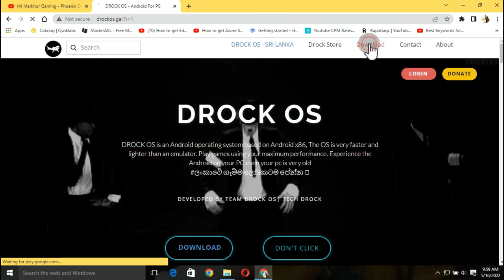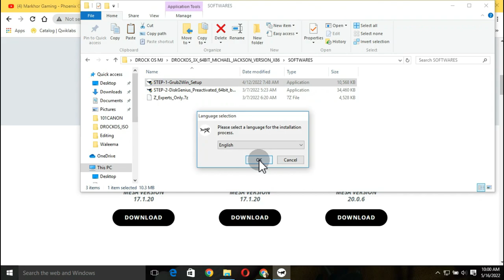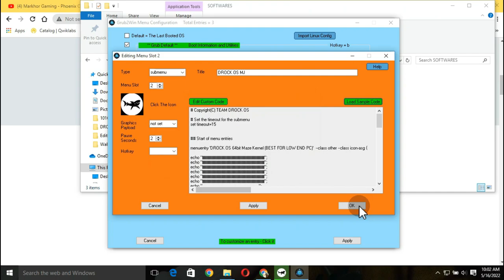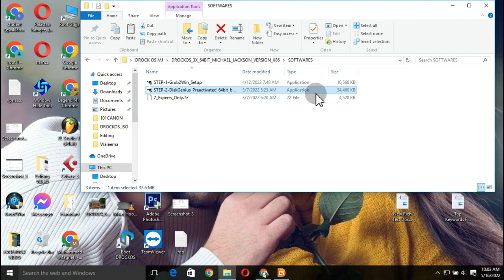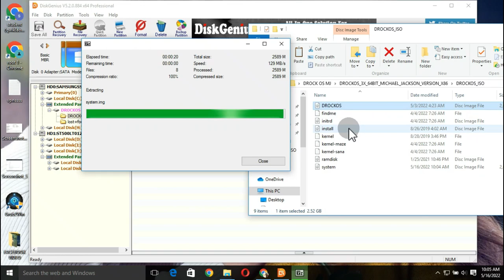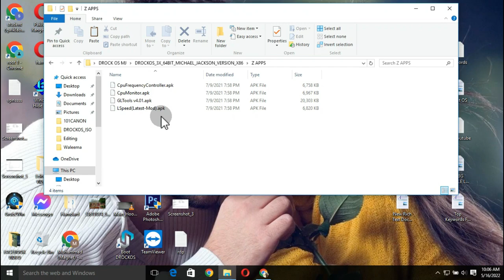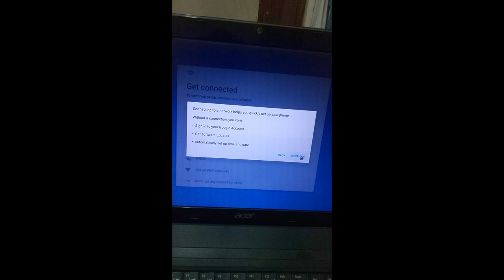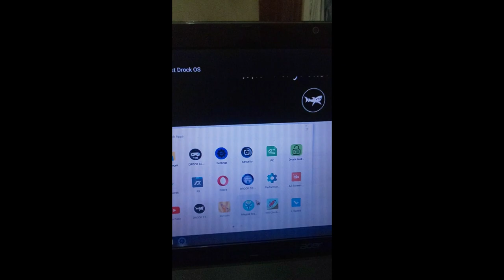PhoenixOS: DROCK OS 3X MJ | Michael jackson Version 64bit installation With Explanation URDU/Hindi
DROCK OS 3X MICHAEL JACKSON

How To install Crack DiskGenius & Grub2win EFI UFI Error Fixed & Create 20GB Drive For Phoenix OS

For Help Contact With Me At

✿ If you got any ©️ copyright problem in this video,, Don't Take Any Action ,,,

✿ This is a Video made for Education purpose Only For Gamers Audience Garena Free Fire PUBG MOBILE Phoenix OS Lag Fix . No Any Harmful Contents in this video. Its Just For Education Only.